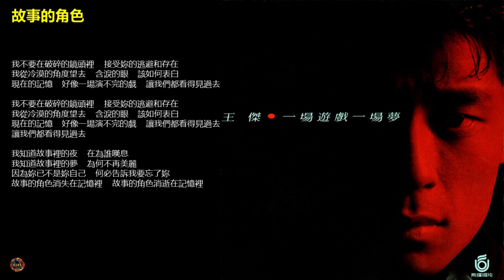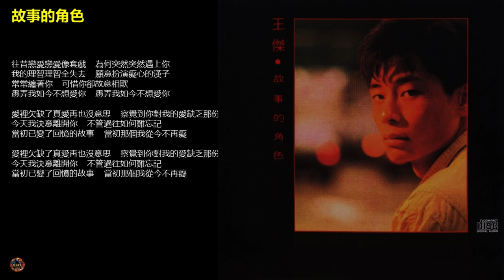王傑 - 故事的角色 (2X) [一場遊戲一場夢/故事的角色專輯]